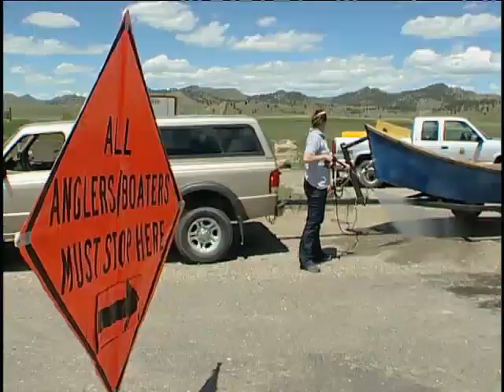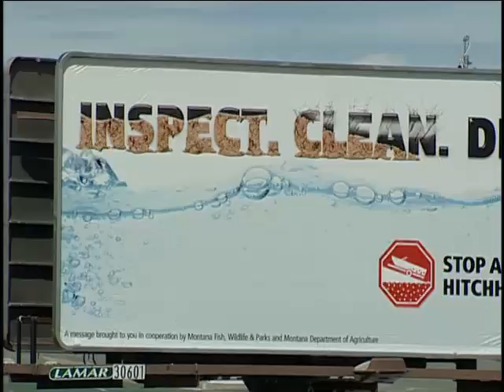Inspect, Clean, Dry!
Three easy steps help stop nasty invaders in their tracks.